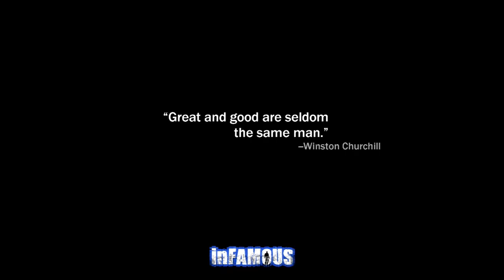Classic Corner InFamous Part 16 Playing Hero